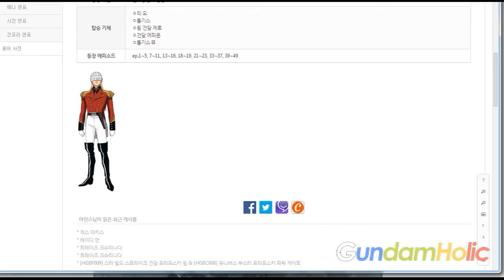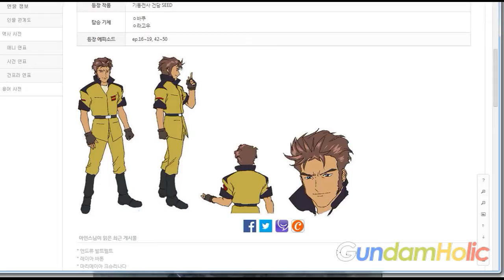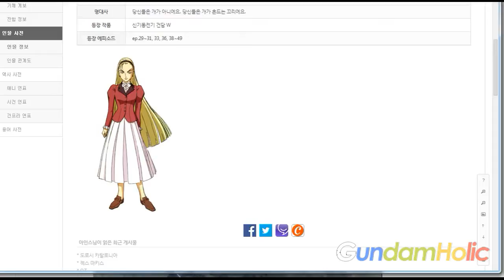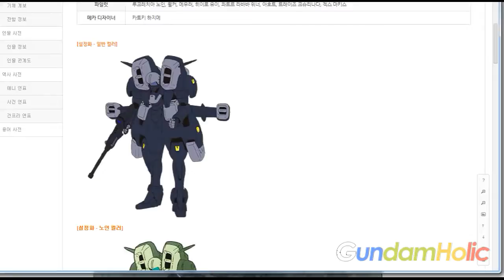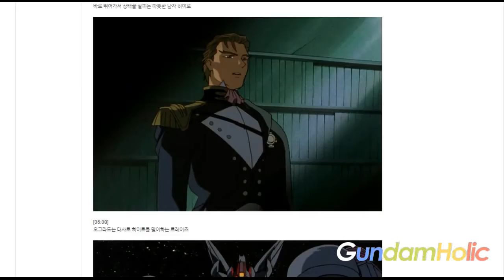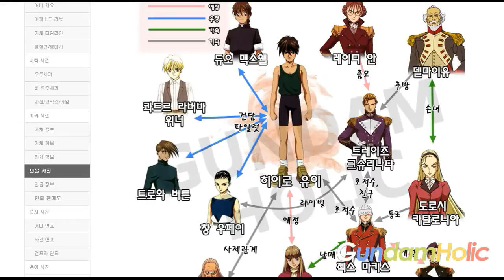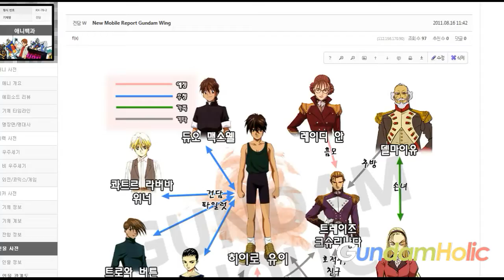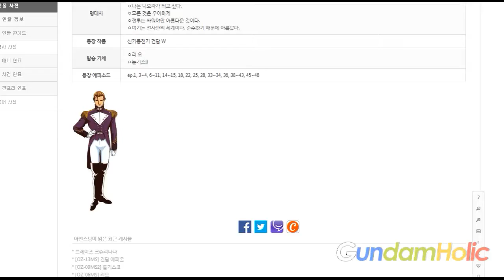기체/인물 리뷰 - 트레이즈 크슈리나다 (신기동전기 건담 W)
기체/인물 리뷰 - 트레이즈 크슈리나다 (신기동전기 건담 W)를 준비했습니다